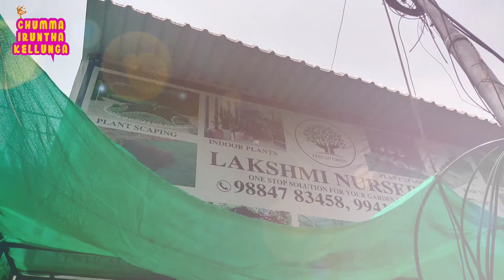CHEAPEST PLANTS AT CHENNAI | SHOPPING VLOG - KAYAL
In this video we shopped at the plant shop located in Kodambakkam, Chennai. Here they are selling varieties of pots and gardening plants. Here the plants are available from Rs.30 and at very reasonable prices. They have huge collection of pots and other gardening utilities.

SHOP ADDRESS :
Lakshmi Nursery
(Nursery Garden in Kodambakkam & Nungambakkam)
 No.137, Kodambakkam High Rd, Kakkan Colony, Kamarajapuram, Nungambakkam, Chennai, Tamil Nadu 600034